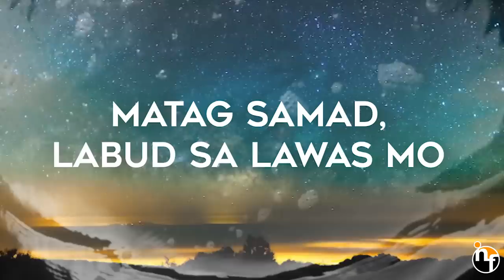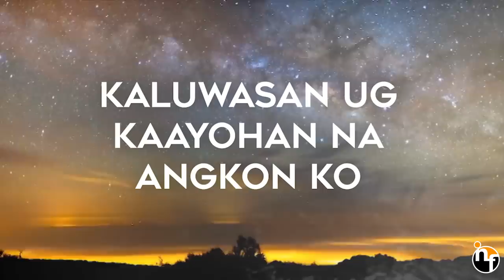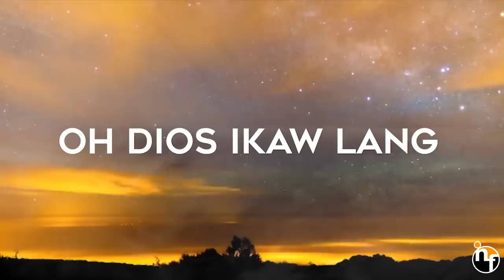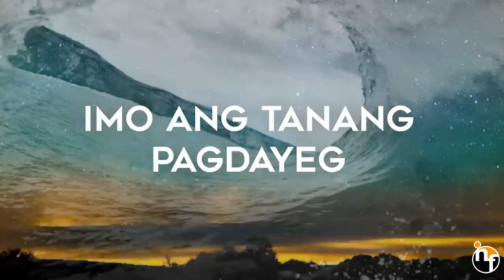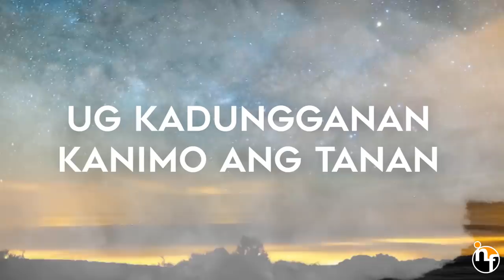DIOS IKAW LANG | INFLUENCE WORSHIP Official Lyric Video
Music Arranged & Produced by Jeruel Pino
Words by Kindness Dagondong
JFIVE PRO Production
Recorded Live @ Inspiration Recording Studio

DIOS IKAW LANG
by Influence Worship

Verse:
Sa tunokong korona Mo
Nga gidasok sa Imong ulo
Nidahili hamili Mong dugo
Matag samad, labud sa lawas Mo
Kahapdos ug sakit gi-antos Mo
Kaluwasan ug kaayohan na angkon ko

Pre-Chorus:
Oh Dios Ikaw lang
Hesus Ikaw lang
Ang Mo dawat sa among pagsimba

Chorus:
Imo ang tanang pagdayeg
Imo ang tanang dungog
Ang purong-purong sa himaya
Ug kadungganan Kanimo ang tanan

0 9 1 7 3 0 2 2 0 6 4